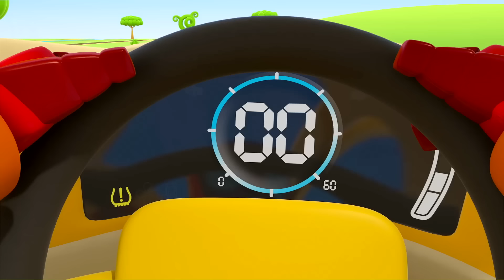Tirando fotos com Léo, o caminhão! Desenho animado infantil. Desenhos animados em português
Crianças, vamos assistir aos novos desenhos animados em português! Nesse desenho animado infantil, vamos tirar fotos Léo, o caminhão, descobrir quem está fazendo barulho na casa, trabalhar no aeroporto e trocar o pneu furado.

00:00 O fotógrafo Léo
07:30 Que barulho é esse?
14:50 O avião
21:30 O pneu furado

🎵 Escute todas as canções infantis do Léo, o caminhão, e seus amigos!

Novo App!!! Cante com o Léo, o caminhão!

Siga-nos!